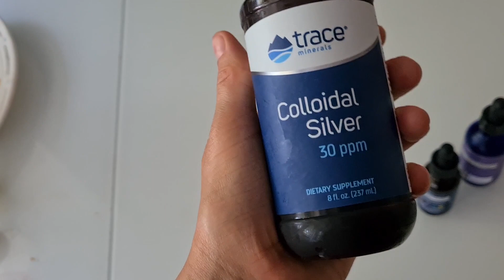VLOG: Любимый пес